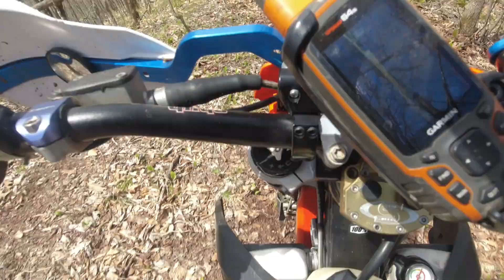JF's Cottage May 9, 2021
The Ridge trail early in the season.  A little hard to follow at times.